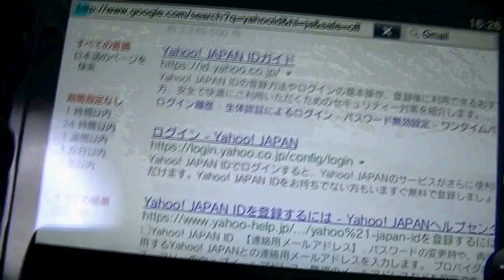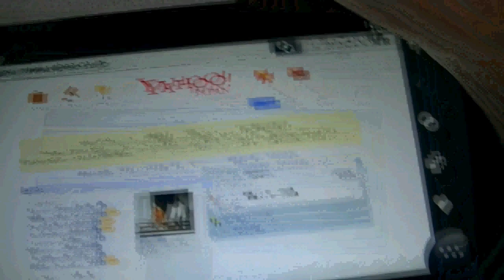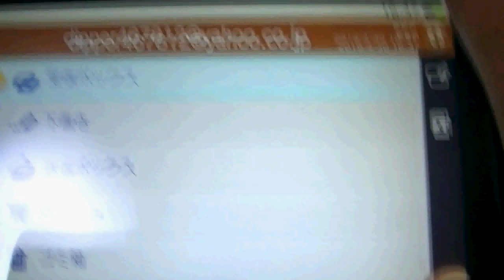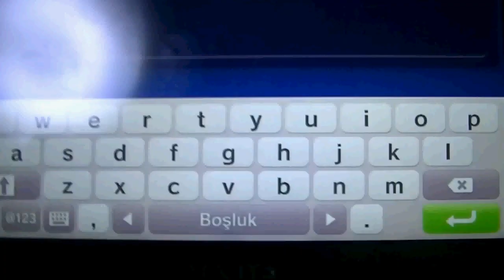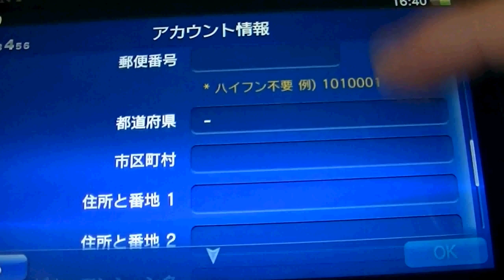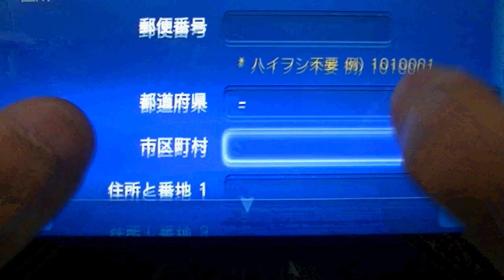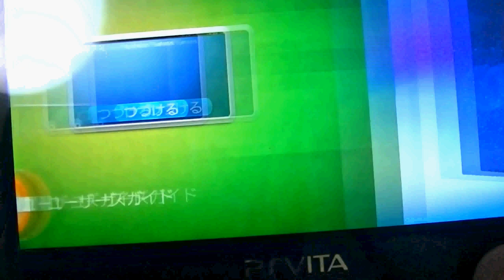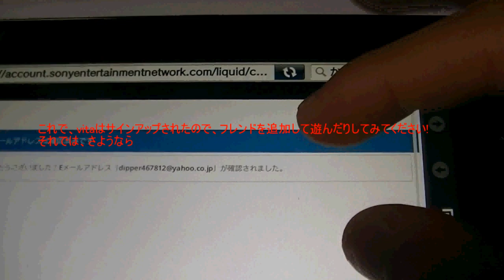vitaサインアップ方法(再アップ)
適当にカットしているところがありますが、ご了承くださいませ。
暴言、他人が見て不快に思うコメント等はしないでください。